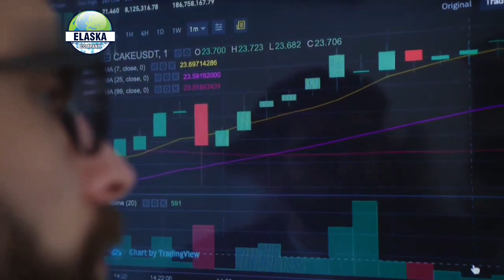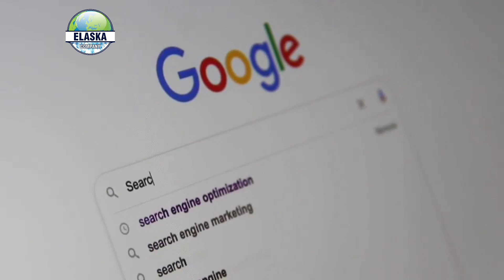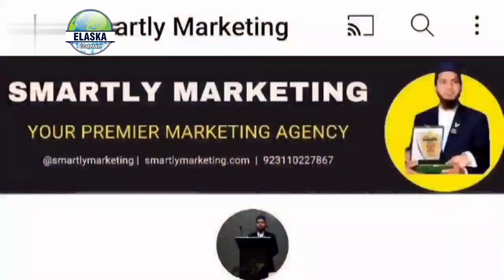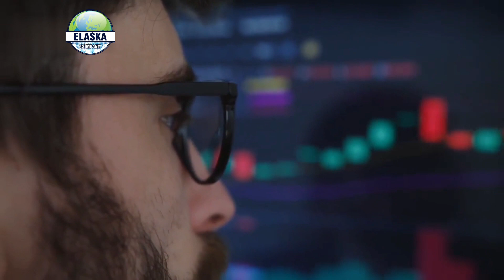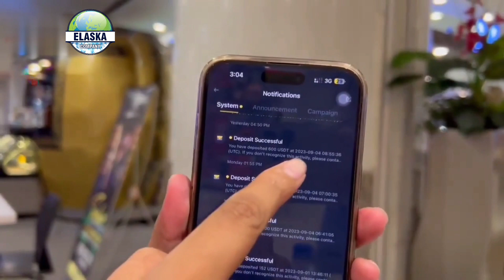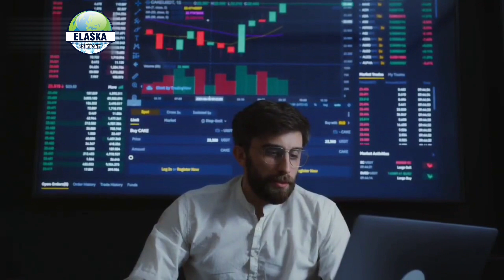Become Millionaire After Learning this Skill | Best Online Earning | Seo, digital marketing, Trading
Welcome to a game-changing video that could unlock your path to millionaire status in 2024! 🌟

Are you ready to take control of your financial destiny? This video is your gateway to the world of online earning skills that are set to dominate the year. We're talking about SEO, digital marketing, and trading – the power trio that can skyrocket your income.

In this comprehensive guide, we leave no stone unturned. Whether you're a newbie starting from scratch or a seasoned pro looking for that extra edge, our in-depth insights and strategies have got you covered. You'll gain the knowledge and tools needed to build a sustainable online income stream.

Join us on this journey to financial prosperity as we explore the most lucrative opportunities on the internet. From optimizing search engines to mastering the art of digital marketing and navigating the exciting world of trading, you'll be equipped to make informed decisions that can lead to massive wealth.

Your millionaire dreams are within reach, and this video is your roadmap. Prepare to transform your financial future and embrace the life you've always dreamed of. Let's make 2023 your year of abundance!